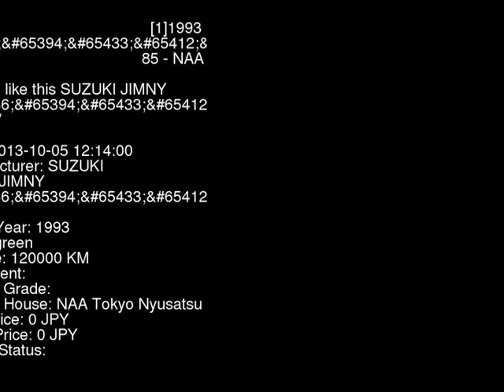1993 SUZUKI JIMNY JA11V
the Authority on JDMs since 2007!  . Details on this car from auction in Japan